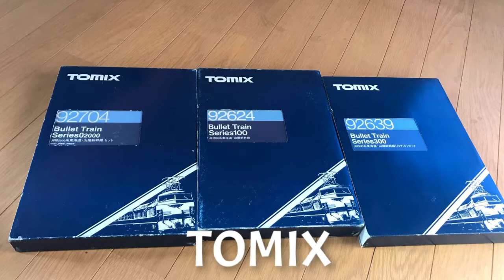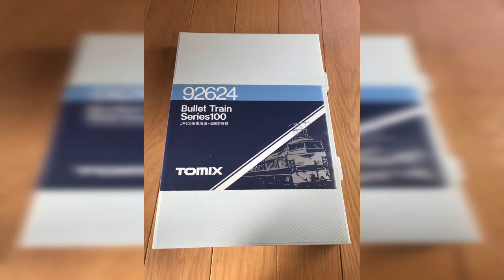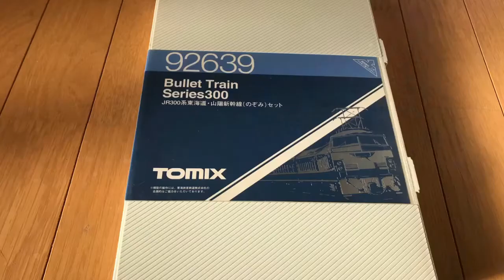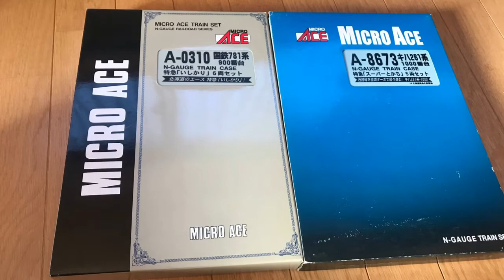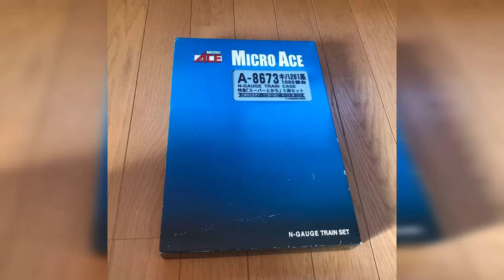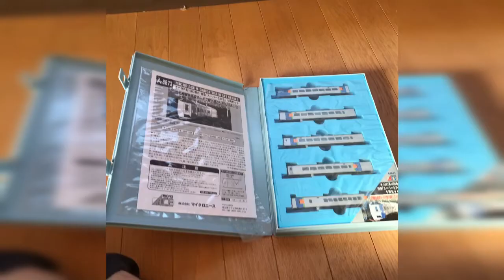【鉄道模型】 Nゲージ模型コレクション新幹線〜JR北海道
TOMIX新幹線0系100系300系と国鉄781系いしかりスーパーとかちのコレクション